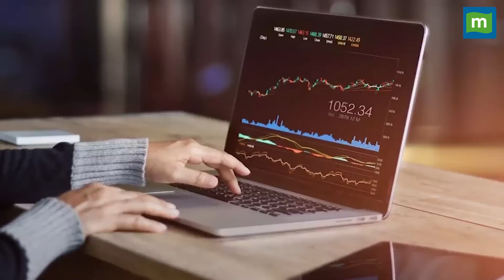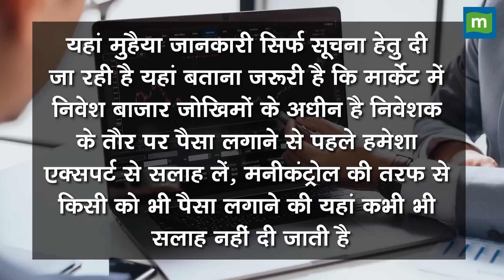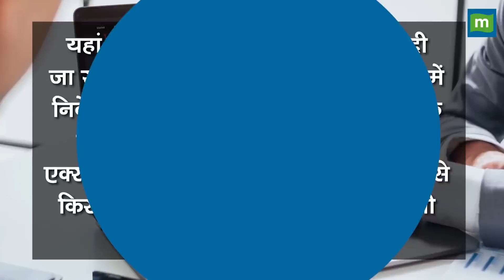Hotstocks: बंपर कमाई चाहिए तो इन 2 शेयरों पर करें भरोसा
आज मेटल और केमिकल स्टॉक में डीलिंग रूम्स ने लगाया दांव, एक में खरीदारी और दूसरे में कराई बिकवाली